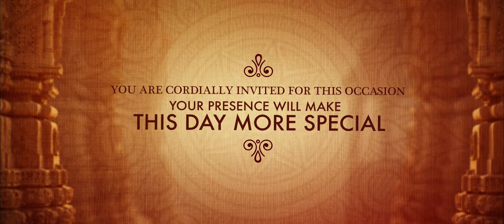Wedding Invitation || 2021 || Making Video || English Project 53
|| Balaji Videos || Visakhapatnam ||